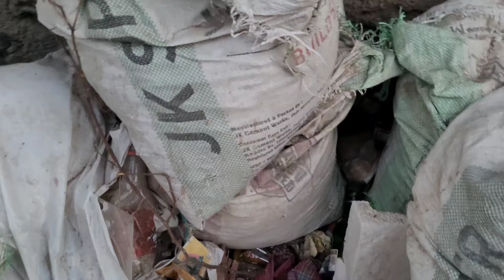Atgah khan Tomb ! बादशाह अकबर के पसंदीदा मंत्री atgah khan ka maqbara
Atka Khan Badshah Akbar ke Mantri Vakil aur salahkar the Atgah Khan ka makbra Delhi ke Nizamuddin Dargah ke pass banaa hua hai yahan aane ka sabse nazdiki metro station Sarai Kale Khan Nizamuddin metro station Yahan ka sabse karibi Metro Station hai mujhe ummid hai aaj ki video aapko zarur Pasand Aaegi

Your Queries👇
atgah khan tomb
atgah khan
atgah khan ka maqbara
atgah khan grave
atgah khan ka makbara kahan hai
historical places vlog
historic places vlogs
Atka Khan Tomb vlog
historical vlog hindi